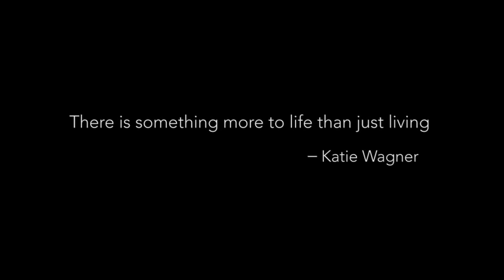Katie Wagner's Video